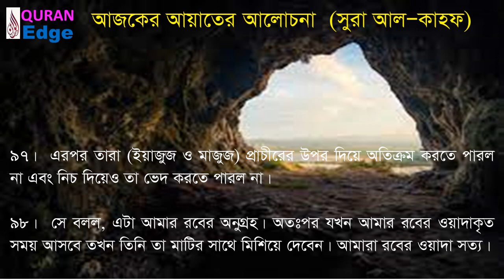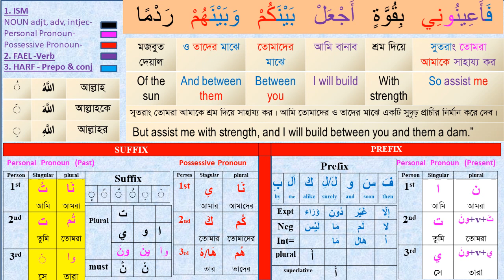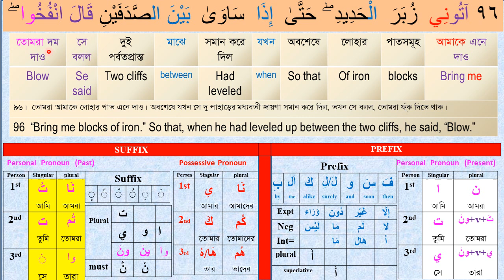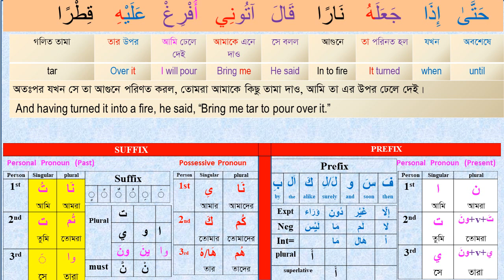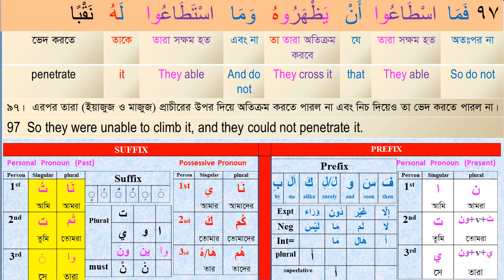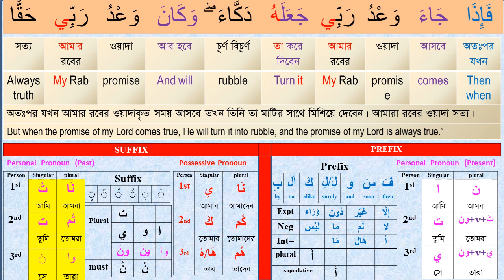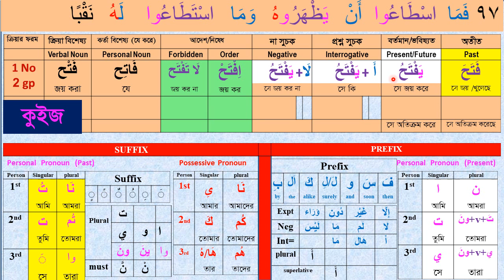Class#28 dt. 28/01/23 সহজে কুরআন বুঝে পড়ুন ׀ Sura Al-Kahaf-95-98 । How to understand Quran ।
How to understand the Quran? How to learn Quran easily? How to read Quran word by word? How to learn short Arabic grammar? How to understand the Quran with full meanings easily?  In this video you will find all the answers.  Let’s Learn the Full holy Quran in Bangla & English word by word with Easy Arabic Grammar.

Learn_Arabic#Quran_Shikha#Arabic_Grammar#Understand_Quran

Video Time Frame:
 0:00 - 1:00 Video introduction
 1:00 – 30:00 Video descriptions
30:00 - 32:00 Complimentary ending

Sura Al-Kahaf
Class # 1 Sura Kahaf (1-6)